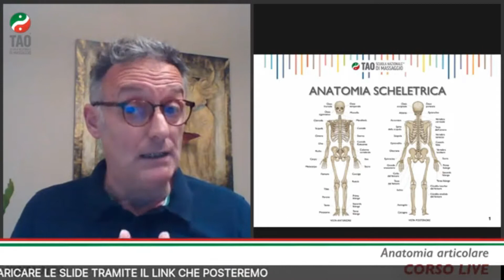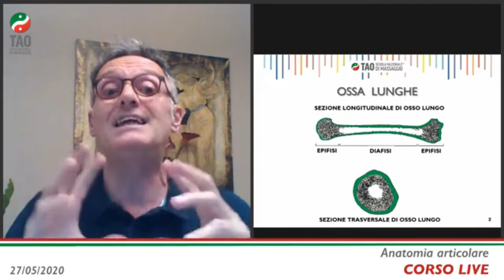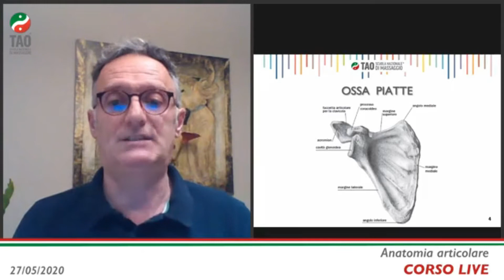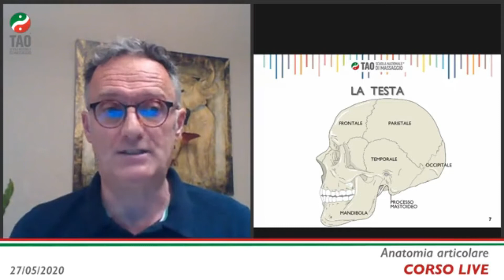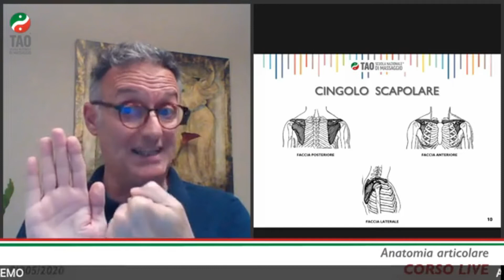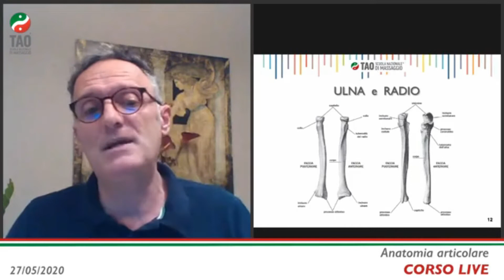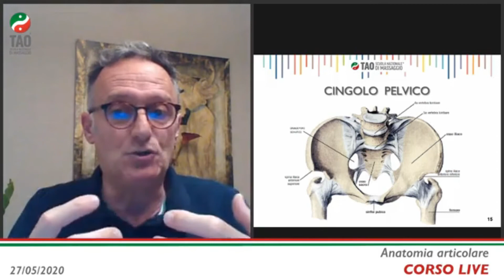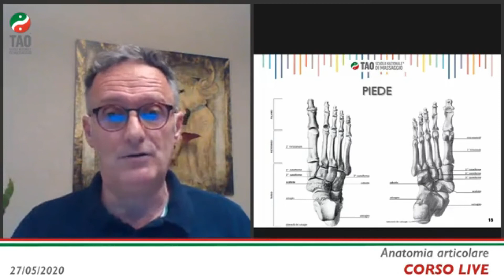Le Dirette Tao - 36# Anatomia Articolare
Rivedi anche su YouTube le Dirette Facebook di Bruno Carpitelli, il nostro Direttore Didattico, dedicate all'Arte del Massaggio!

Vuoi diventare un massaggiatore professionista o sei già un massaggiatore e ti interessa approfondire le tue competenze?
Segui le direttetao!